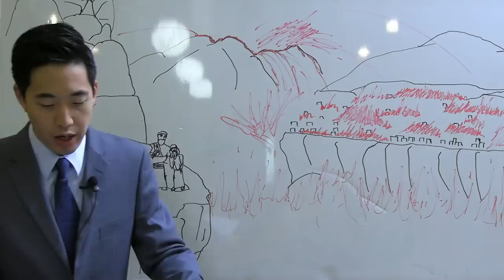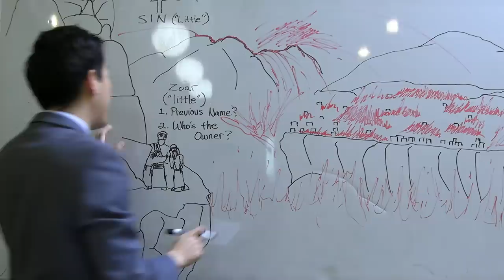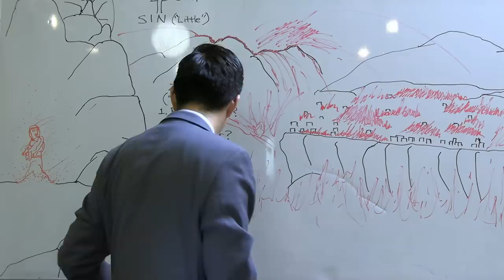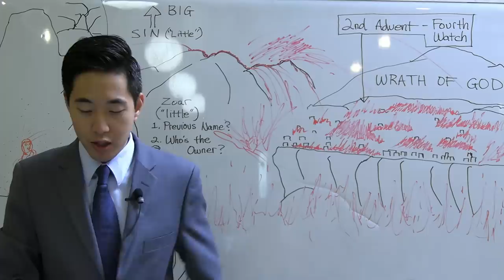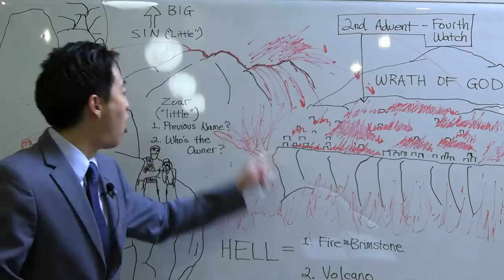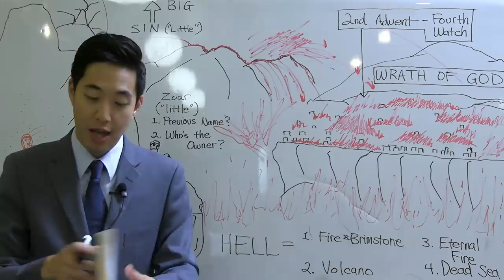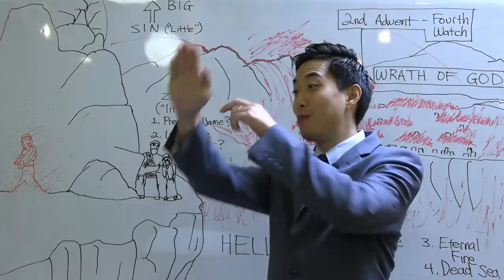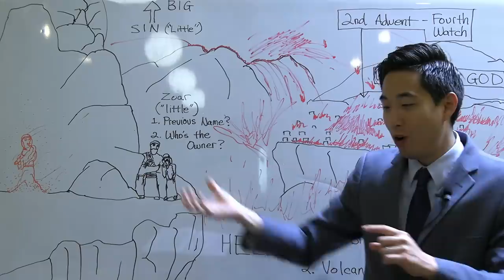Did You Know Hell Created the Dead Sea? (Genesis 19:20-32) | Dr. Gene Kim